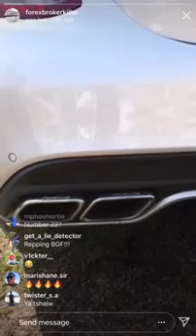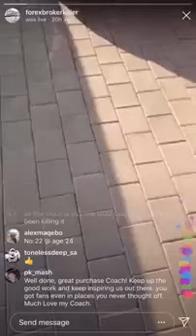Rich Forex trader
South African Forex trader